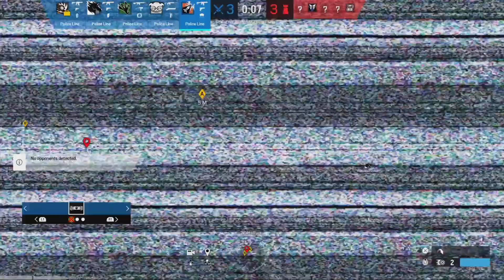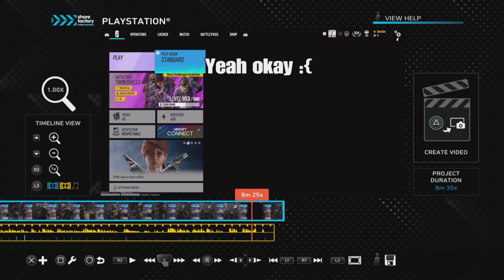Super 90 Makes Angry Duo Invite me to a Party Chat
Check out some of my other Siege videos and streams.

Read my stories! If you like to read then feel free to check out some of my stories and tell me what you think. (A lot of them are rough drafts and will be changed in time)

I also have a Twitch channel that I sometimes use.

I have an extras channel I sometimes post on if you’re interested in that.